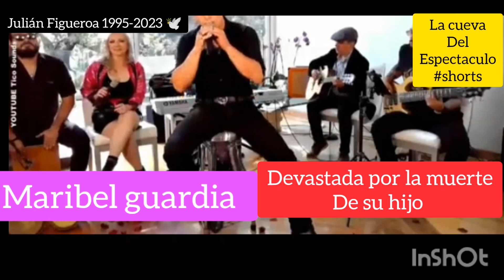MARIBEL DEVASTADA ENVIA MENSAJE PARA TODAS LAS MADRES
después del funeral de Julián Figueroa Maribel Guardia aceptó hablar con la prensa y envía su sentir